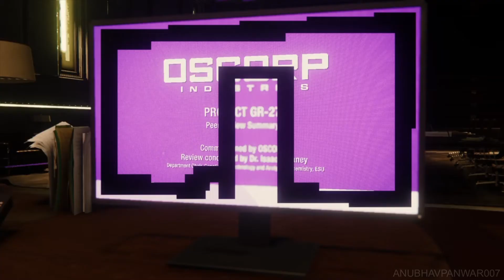Marvel's Spider-Man | EPISODE 7 | PS4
Marvel's Spider-Man is a 2018 action-adventure game developed by Insomniac Games and published by Sony Interactive Entertainment. Based on the Marvel Comics superhero Spider-Man, it is inspired by the long-running comic book mythology and adaptations in other media. In the main story-line, the super-human crime lord Mister Negative orchestrates a plot to seize control of New York City's criminal underworld. When Mister Negative threatens to release a deadly virus, Spider-Man must confront him and protect the city while dealing with the personal problems of his civilian persona, Peter Parker.

EDITING MACHINE - iPAD PRO 2018